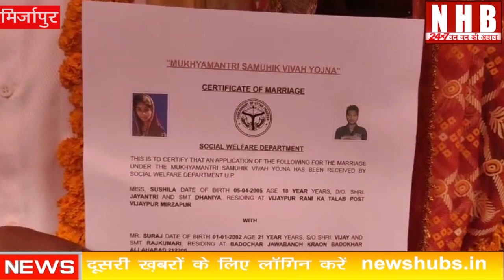Mirzapur :आयोजित मुख्यमंत्री सामूहिक विवाह योजना में 350 जोड़ो ने अग्नि को साक्षी मानकर फेरे लिए NHB